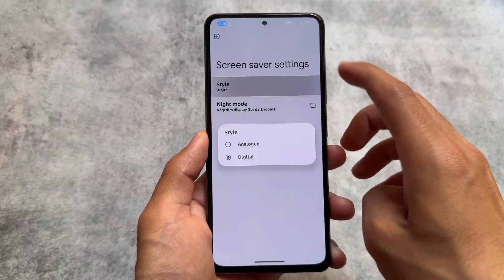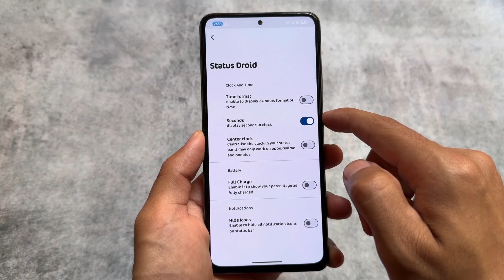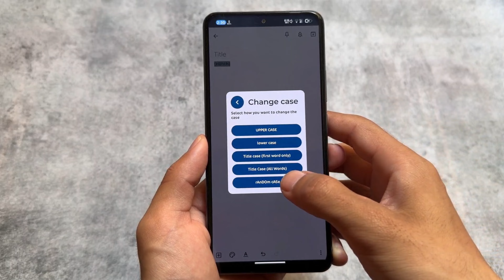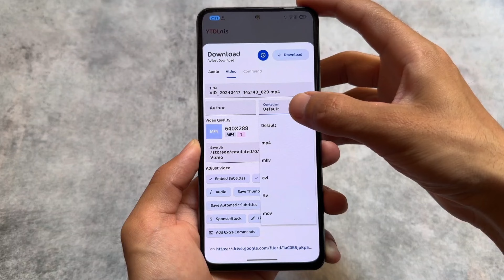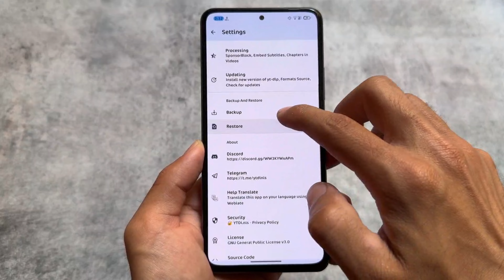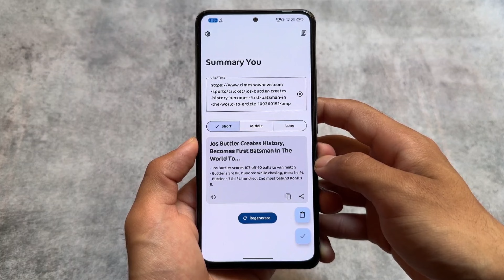Top 3 MindBlowing Android Apps you should not miss out! 🤩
Hey guys, What's Up? Everything is good, I Hope. I will show you the " Top 3 MindBlowing Android Apps you should not miss out! 🤩 " in this video. Make Sure to watch this video till the end to understand everything.

Use a VPN if the link is not working!

Timeline:
00:00 1st App
01:11 2nd App
02:40 3rd App
03:45 4th App

Some of the handy Content/Videos for you: -